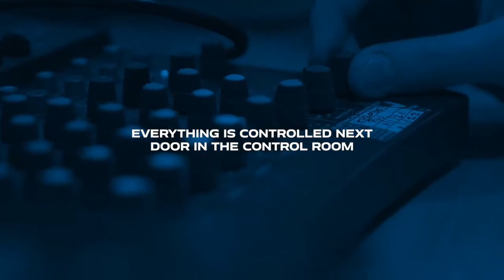Psychology BSc Forensic Psychology BSc Facilities University of Portsmouth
Portsmouth strengths lie in geology, earth and environmental sciences, pharmacy and sport science, psychology, mechanical engineering, software engineering, computing and computer science, law, criminology and criminal justice, forensic studies, international relations, journalism, architecture and property development.